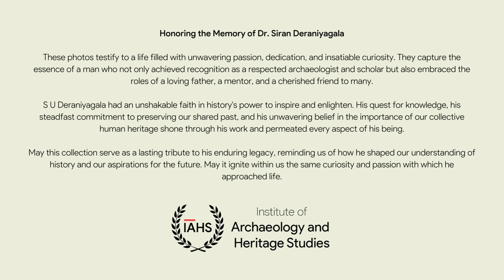Celebrating the life of Dr Siran Deraniyagala 2023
This is a tribute from the Institute of Archaeology and Heritage Studies and archaeology.lk group to one of the pioneers in Sri Lanka Archaeology on his second death anniversary.